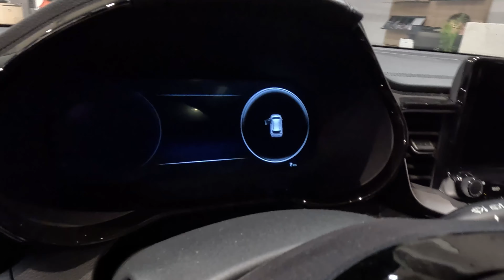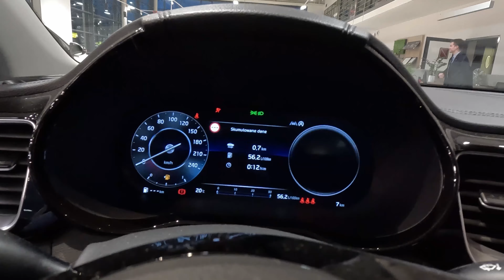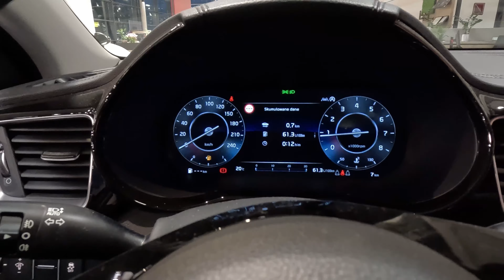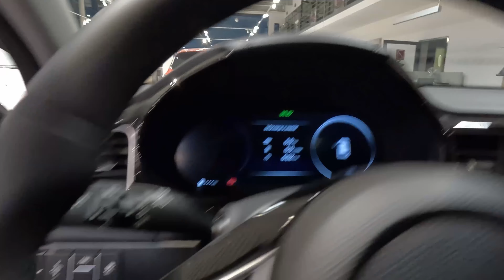Kia CEED kombi [1.5 T-GDI 160KM 6MT] BusinessLine Plus z DACHEM PANORAMICZNYM | Cassa WHite | 4K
Krótka prezentacja nowej Kia CEED kombi 1.5 T-GDI 160KM 6MT w wersji BusinessLine z pakietem Plus w kolorze Cassa White ( lakier bez dopłaty).